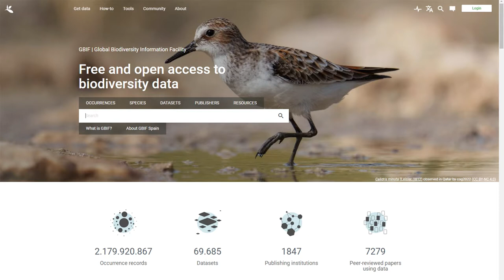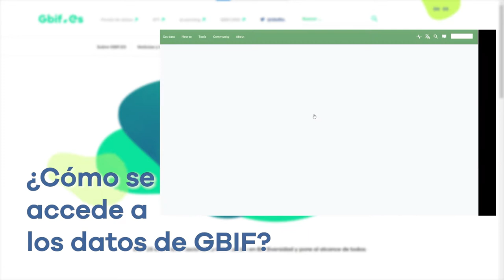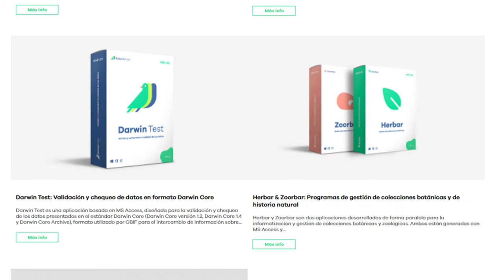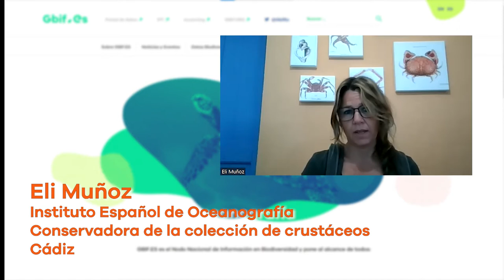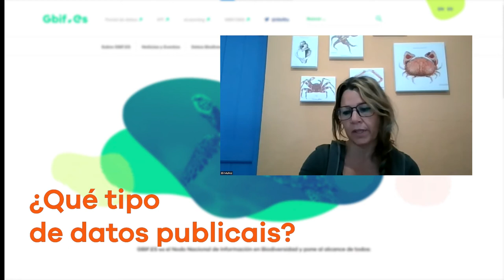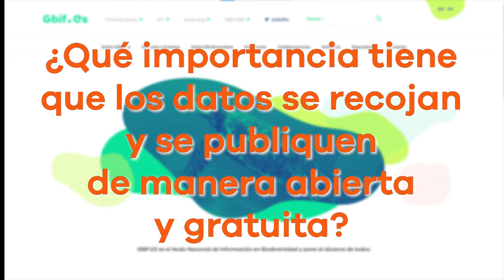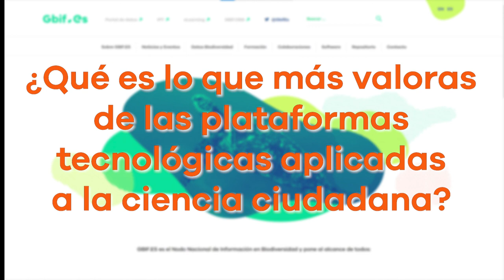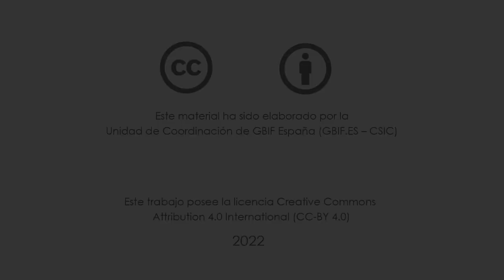Qué hacemos en GBIF España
Vídeo con tres entrevistas a usuarios y personal del equipo de GBIF España explicando en qué consiste la actividad y cuál es la utilidad del nodo español de GBIF para la ciudadanía y la investigación científica.